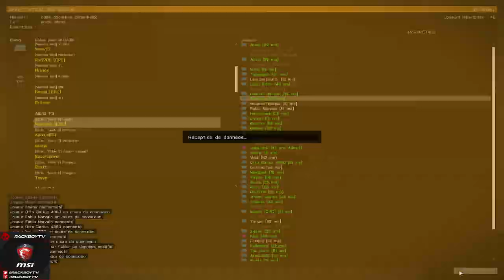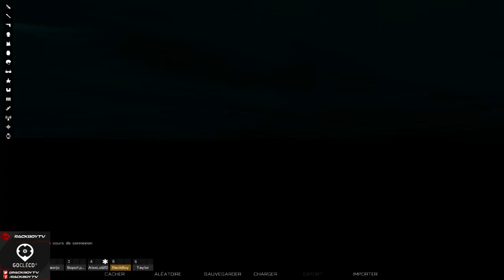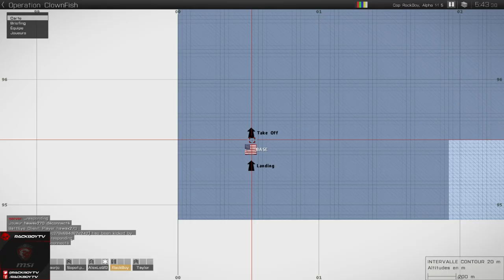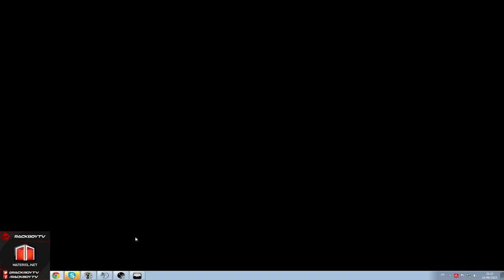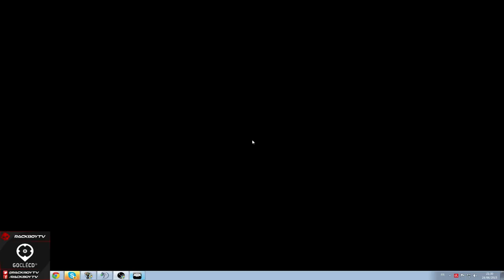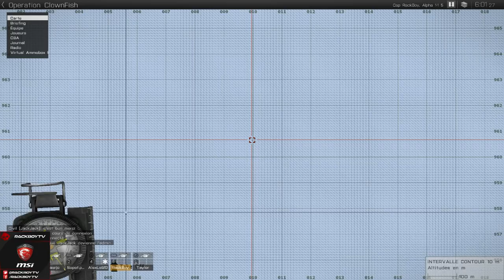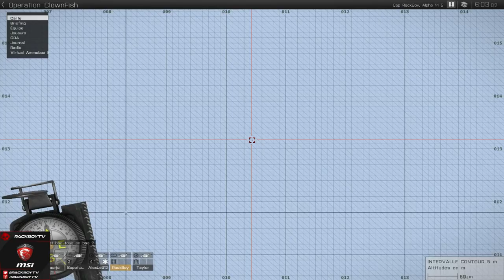Arma 3 Coop Zeus & MCC: “Clown Fish" Partie 1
Histoire:
Le CSAT a envahi l'île Imrali dans la mer Marmara en Turquie. La marine américaine en patrouille dans la zone décide de libérer cette île. La 1ère division US de marines est chargée de nettoyer la menace navale puis d'effectuer un débarquement sur l'île. Un commando des navy seals est quant à lui chargé de détruire la tour radio permettant de coordonner les attaques sur le navire américain. En effet, lors de l'arrivée du navire, un feu s'est déclenché dans la salle machine. Durant les réparations, une équipe de protection du navire est déployée. Un casevac sera disponible ainsi qu'un avion léger d'attaque.
- Détruire la tour radio en 051029 et l'aérodrome
- Libérer la ville portuaire (Imrali)
- Défendre le navire
- Tuer le chef CSAT dans son palais
- Pour les FS : détruire les 3 phares au Nord

Carte:  Imrali
Game Master de la soirée: JackJack / Kelp

Chronologie: Notre première vie
00:00 Briefing
07:00 Equipement
10:12 Des questions avant le briefing
14:47 Briefing du commandement
17:59 Mon briefing
29:36 Départ
37:13 On plonge
48:36 Sortie de l'eau.

FAQ:

Q: Pourquoi la vidéo est en 360p?
R: Parce que les vidéos disponibles immédiatement après upload sont en 360p. Merci de patienter pour le 1080p.

Q: Pourquoi la vidéo est en 720p?
R: Parce qu' il s'agit d'un LIVE, Shadowplay ne permet pas de faire des live en 1080P

Q: Est-ce que la carte graphique tartanpion est mieux pour jouer à Arma 3, est-ce qu'un 486 dx2 suffit pour jouer en Ultra?
R: Je n'ai pas de banc de test à la maison, je vous invite à lire les pré requis matériel du jeu.

Q: Comment se procurer Arma 3, je ne le trouve pas chez l'épicier?

Q: J'ai un super scénario pour toi avec martiens de Lustucru qui enlèvent des mamies pour les transformer en robot moniteur d'auto-école, ça serait cool dans arma 3, non?
R: Non, je ne crée pas de mission et j'ai une confiance absolument dans l'intelligence des Canards.

Q: Pourquoi il y a des bandes noires dans la vidéo?
R: Parce qu'il s'agit d'un LIVE, et je ne peux pas retoucher la vidéo issu de Twitch. J'ai un écran 16/10, ce qui génère un effet étirer pour les vidéos non live et l'absence de bandes noires.

Q: Quelles sont les caractéristiques de ton système?

Q: Quel est le logiciel utilises-tu pour enregistrer les vidéos?
R: Shadow Play et parfois OBS

Q: Pourquoi ne joues-tu qu'à la première personne?
R: La vue à la 3ème personnes est irréaliste. Notre devise Canard: Pourquoi faire compliquer quand on peut faire encore plus compliqué?

Q: Es-tu un militaire, pratiques-tu de l'airsoft ou du paintball?
R: Non, non et oui pour un EVG ou autre.

Q: Est-ce qu'il s'agit d'IA ou de vrais joueurs?
R: S'il s'agit de BF4, oui. S'il s'agit d'Arma 3, il s'agit d'IA. S'il s'agit de PVP sur Arma, le titre l'indique.

Q: Quelles mods utilisez-vous?

Q: Joues-tu avec des potes, team, pirates, clan, détenus, australopithèque...etc?
R: Je fais parti d'une communauté